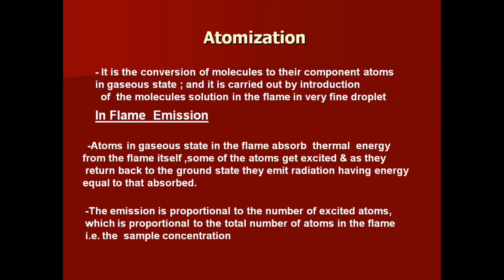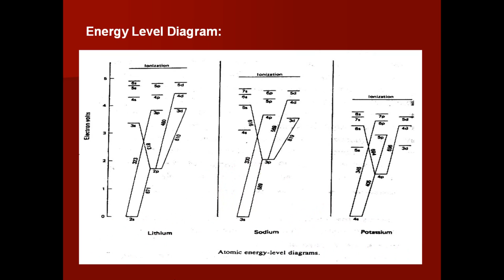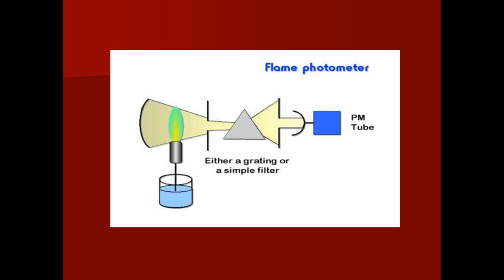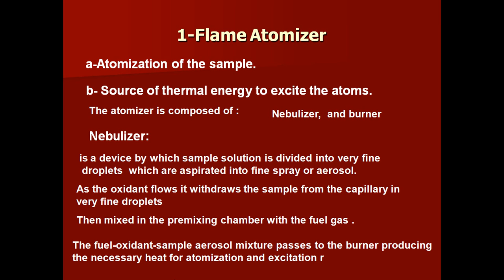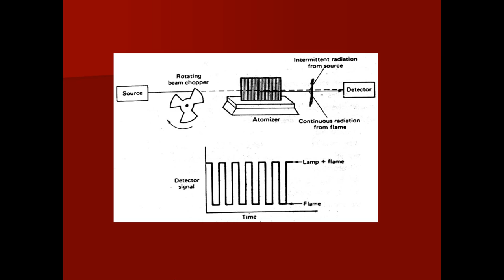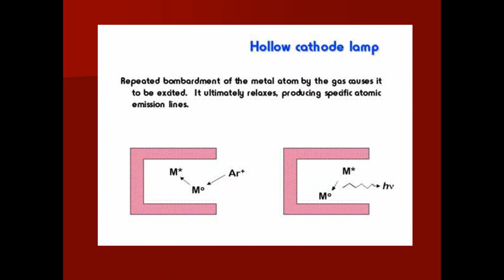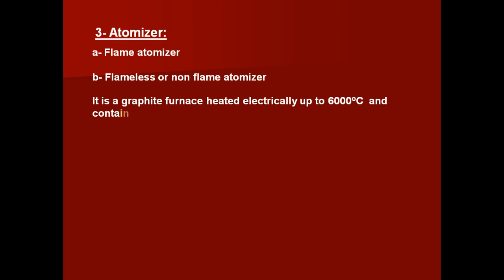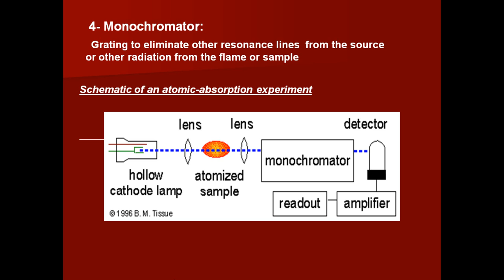how to estimate the compound using flame spectroscopy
flame spectroscopy is the emission spectroscopy which are used for the estimation of compound.flame spectrophotometry are identify the compound have higher affinity molecules.